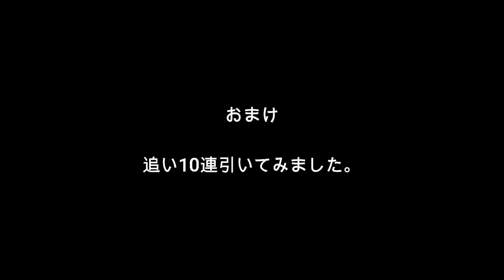【白猫プロジェクト】叛逆のCOLOR's【ガチャ動画】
何かしら当たってほしい。

▼白猫プロジェクトガチャ動画再生リスト